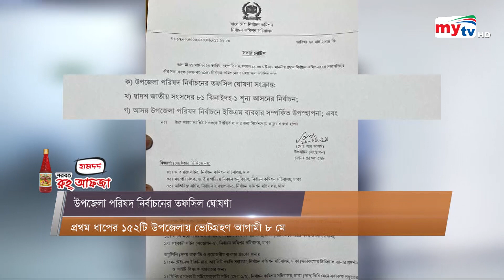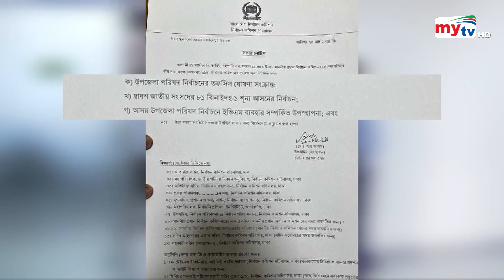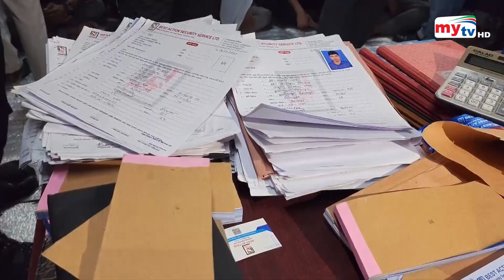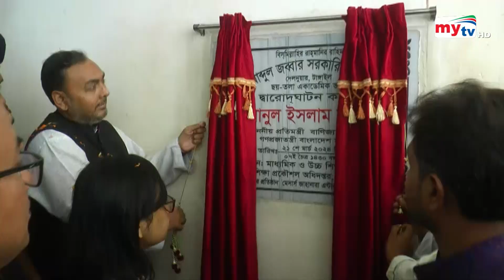Bangla News Update | 2.30 PM | 21 March 2024 | Mytv News